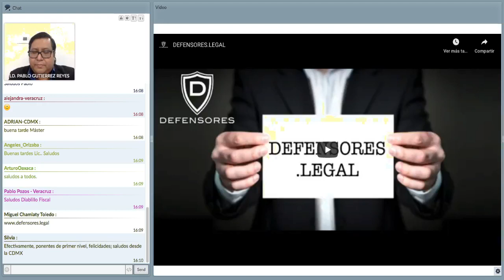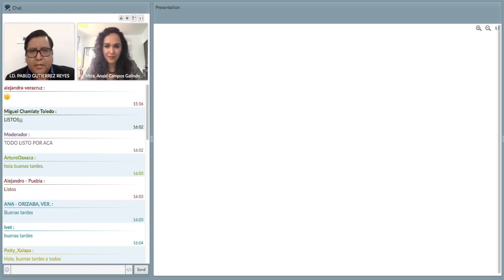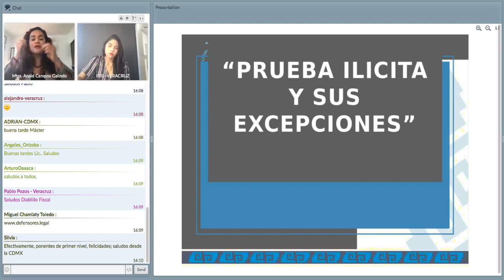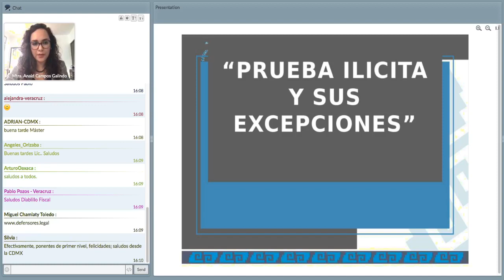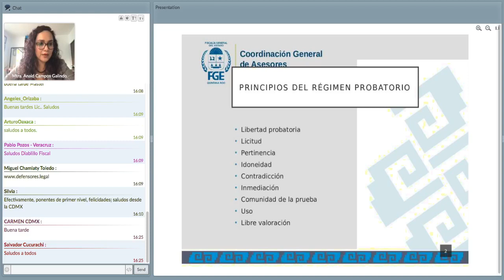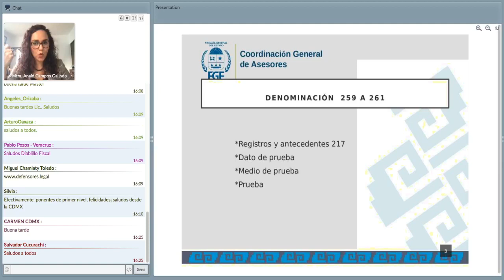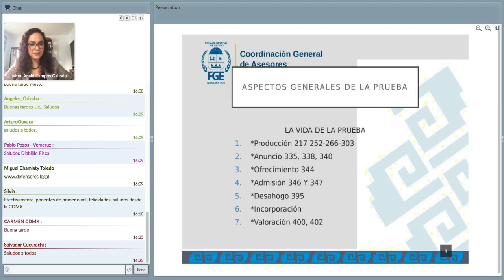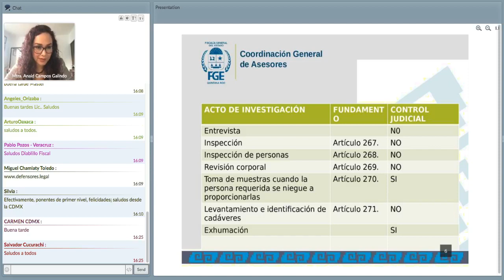DEFENSORES: Evento de presentación Tema: La prueba ilícita y sus excepciones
La Mtra. Anaid Campos Galindo nos da cátedra en esta primera ponencia del Evento de presentación.